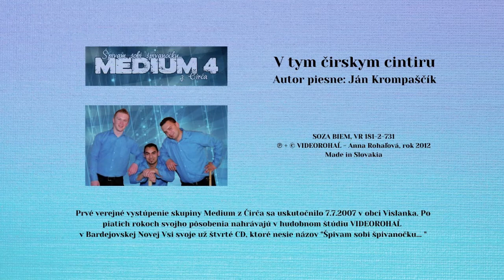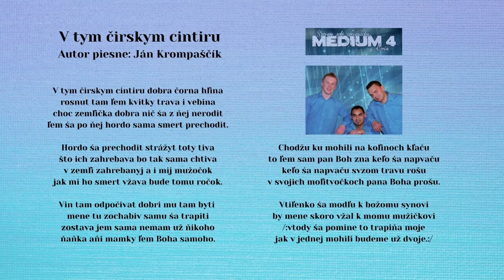MEDIUM 4, V tym čirčskym cintiru, autor Ján Krompaščík, Videorohaľ